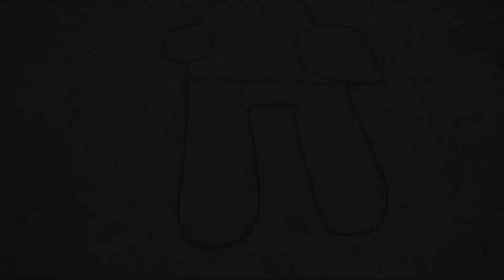Experiment: How to make Rainbow Fish with Orbeez, Balloons of Fanta, Mtn Dew, Coca Cola vs Mentos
Watch as Spiderman creates a massive toothpaste eruption by dropping Mentos into giant bottles of Pepsi, Fanta, and Coca-Cola! The epic explosion from the pit is both satisfying and exciting. Don't miss this fun and colorful experiment! 🚀💥🥤